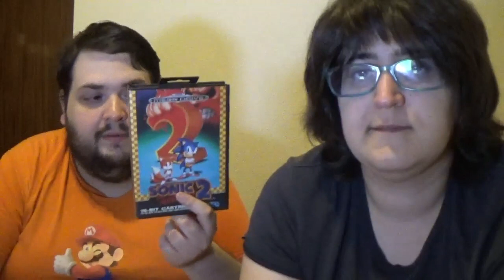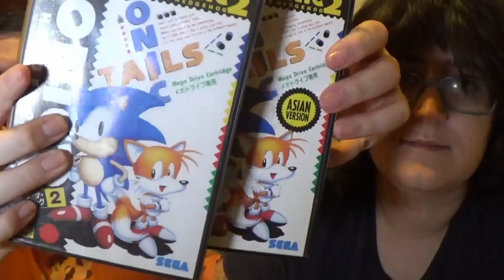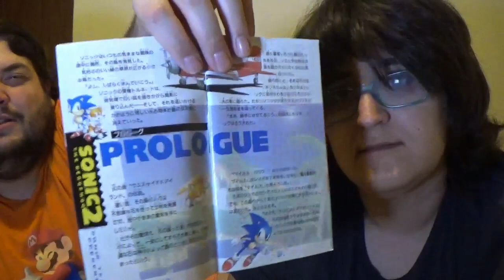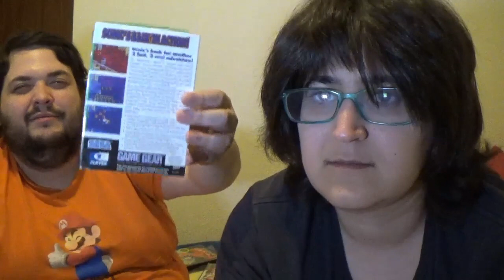Sonic 2: los erizos golpean dos veces - La opinión de RACCAR y Ash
Mas rápido, mas emocionante, y con el doble de personajes: Sonic 2! Hoy repasamos la segunda aventura principal del erizo azul, contando curiosidades, analizando su desarrollo y mucho más. Además, no solo hablamos de el de 16 bits sino que le damos un merecido homenaje a su hermano pequeño para Game gear y Master System.